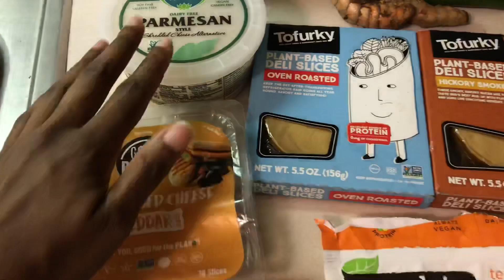Vegan SUBWAY sandwiches homemade